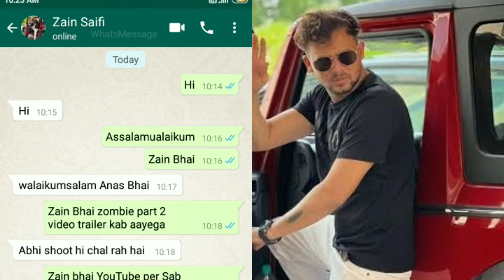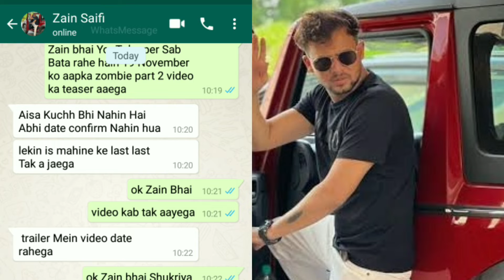Round2hell Zombie part 2 ये तारीख को आयेगा Confirm 😍 Zayn Saifi, Nazim, wasim, R2H New video Update